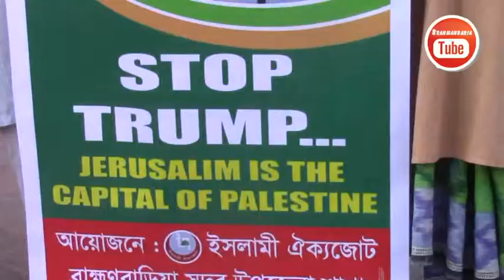জেরুজালেমকে ইসরায়েলের রাজধানী ঘোষণার প্রতিবাদে ইসলামী ঐক্যজোটের মানববন্ধন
জেরুজালেমকে ইসরায়েলের রাজধানী ঘোষণার প্রতিবাদে মঙ্গলবার বিকালে ব্রাহ্মণবাড়িয়ায় মানববন্ধন করেছে ইসলামী ঐক্যজোট। সদর উপজেলা শাখার আয়োজনে ব্রাহ্মণবাড়িয়া প্রেসক্লাব চত্তরে এ মানববন্ধন অনুষ্ঠিত হয়।

 মানববন্ধনে অন্যানের মধ্যে বক্তব্য রাখেন, কেন্দ্রীয় কমিটির সদস্য মাওলানা মেহেদী হাসান, জেলা কমিটির সাংগঠনিক সম্পাদক মুফতি এনামুল হক, যুগ্ম সাধারণ সম্পাদক বোরহানউদ্দিন কাসেমী, কেন্দ্রীয় ইসলামী ছাত্র খেলাফতের সদস্য ইহসাক আল মামুন প্রমুখ।